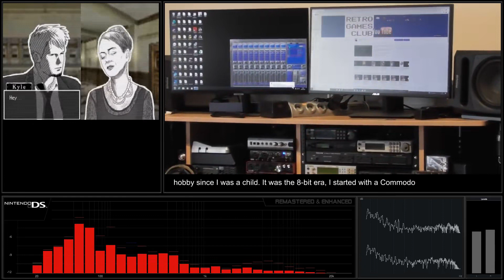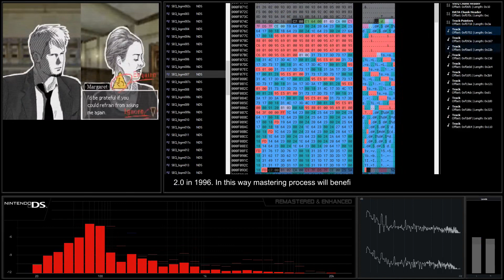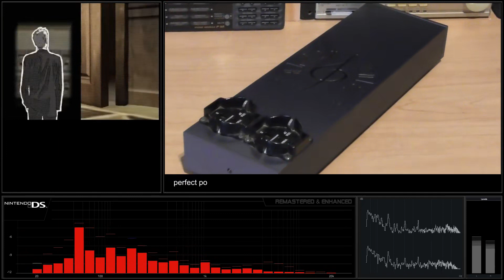[Nintendo DS Soundtrack] Last Window - Track 42 Insomnia (Arranged) [Remastered & Enhanced]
Nintendo DS Soundtrack - Last Window The Secret of Cape West
Recording: Standard Midi File + Creative SoundFont 2.0